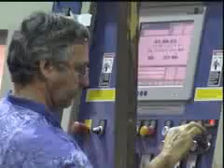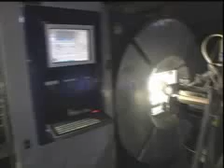Comité de formation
«La formation, c'est l'essence de l'entreprise, reconnaît Luc Bergeron, président de la Fraternité nationale des forestiers et travailleurs d'usine (section locale 299) à la FTQ. Meilleurs sont les employés, meilleur sera le rendement.»
La formation donnée ici est transférable, note Nathalie Bélanger, responsable des ressources humaines à Cuisines Laurier. Elle sera utile à l'employé, même s'il décide d'aller travailler ailleurs.»